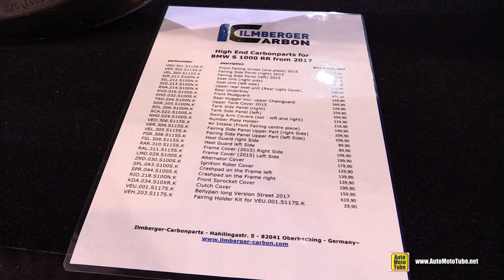2018 BMW S1000RR Ilmberger Carbon Customized - Walkaround - 2017 EICMA Milan